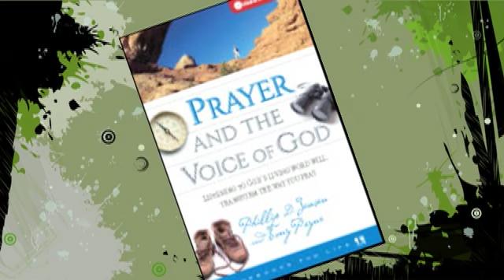Ask Phillip - Does prayer change things?